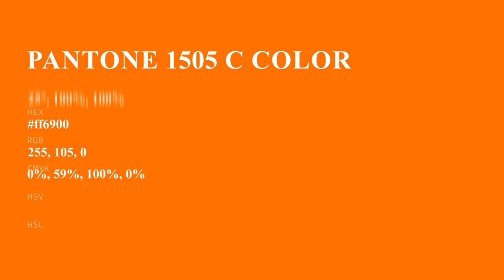color ff6900 hex color - Orange color - Cool color ff6900